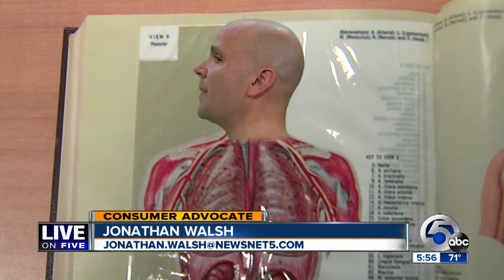Live on Five: Cheapest out-of-state schools & how OH compares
With the cost of college tuition these days, we went digging to find the best priced schools for local higher education and across the country.